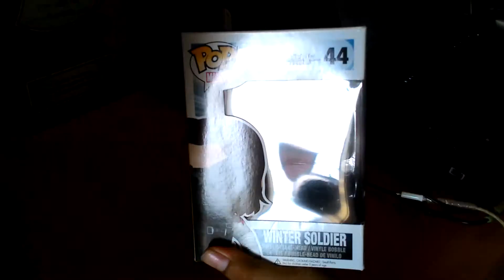Review Funko Pop Winter Soldier 44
Berikut Review Funko Pop Winter Soldier 44